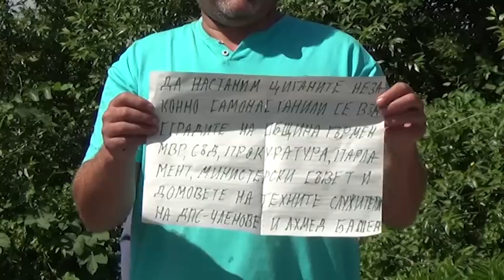Протестът в Гърмен